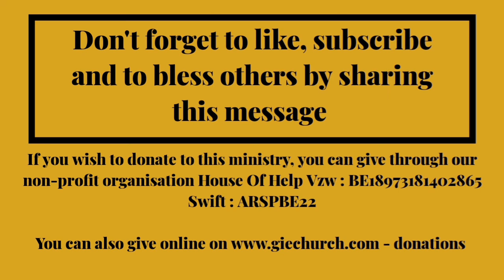ENG|NL PART 3|DREAMS, VISIONS & PROPHECIES | DROMEN, VISIOENEN & PROFETIEËN - Pastor Elijah Ladejobi